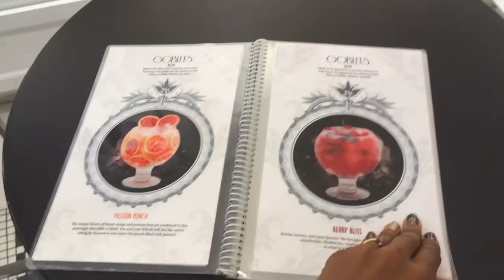LoveWithAnn Vlog 4: DC with LS & a Heavenly Experience :-)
My Current Upload Schedule:

•Transparency Tuesdays [either a video here, a blog on my website, or a detailed post on Facebook or Instagram]
•Wellness Rant Wednesdays [short talks about relevant health related topics]
•Ann's Fitness Fridays [nutrition or exercise ideas]
•Occasional Bonus Videos on Thursdays and/or Saturdays [tags, hair care, fashion, and maybe vlogs one day :-)]

*I will post 2-3 videos per week! It will vary from week to week! For example, one week may have a Transparency Tuesday video and a bonus hair video [like this week] while another week could have a Wellness Rant Wednesday video and an Ann's Fitness Friday video!

Looking forward to connecting with you as we embrace wellness!

***Video recorded on iPhone and edited with the iMovie app!